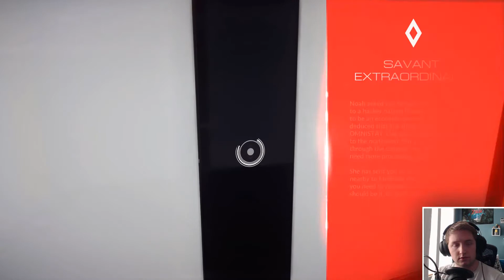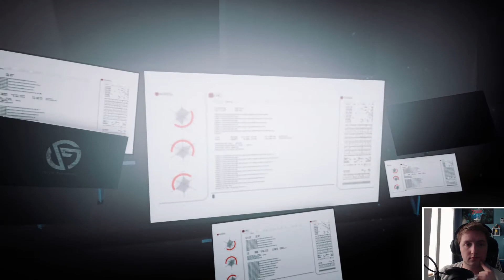Not a Question! - Mirror's Edge: Catalyst #3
Plastic is quite the character and we get hookshot tech!

Outro Music: Argle - The Legend of Zelda: The Wind Waker "No Place Like Home" OC ReMix